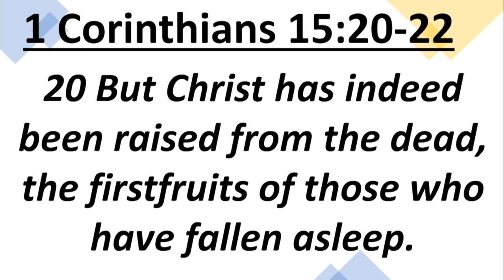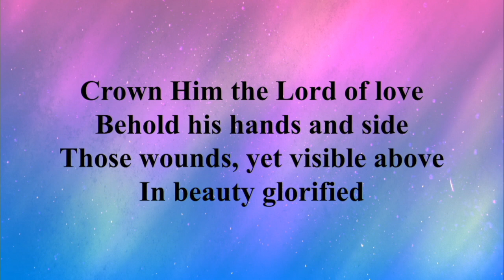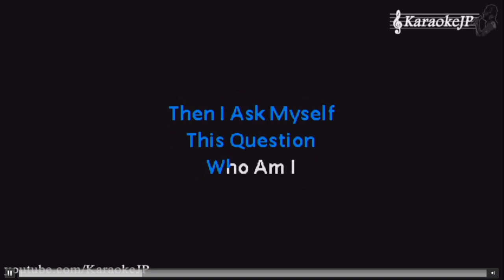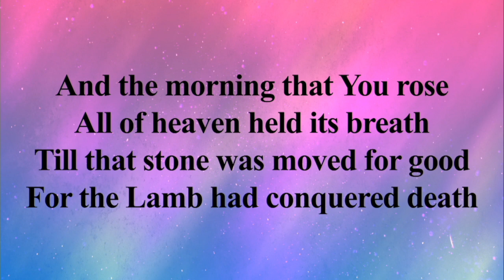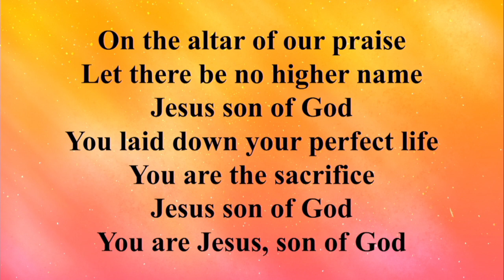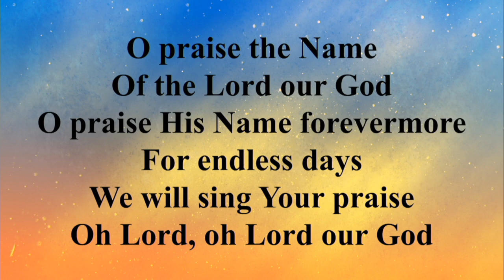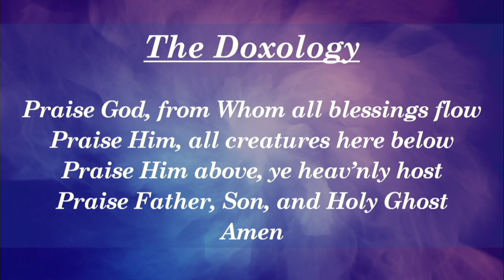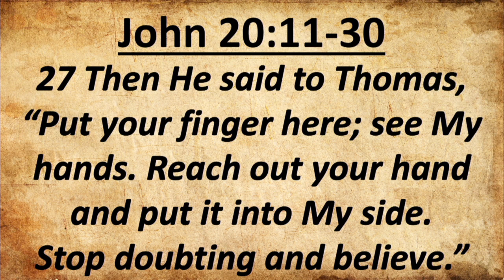Sunday Morning Easter Service - Full04/09/2023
Here is the link to the whole Easter sermon this morning.